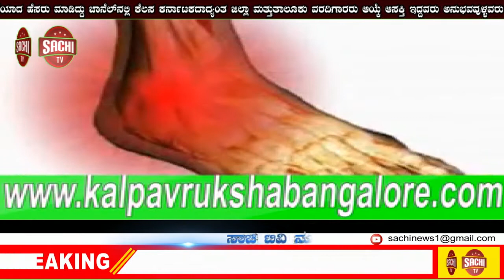ರಸ್ತೆಗಳಲ್ಲಿ ಅಡ್ಡದಿಡ್ಡಿ ಪಾರ್ಕಿಂಗ್ ಮಾಡದೇ, ರಸ್ತೆ ನಿಯಮವನ್ನು ಪಾಲಿಸುವಂತೆ ಪಮ ಪಿಎಸ್ಐ ಎಚ್ ನಾಗಪ್ಪ sachi tv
ಕೊಟ್ಟೂರು ಪಿಎಸ್ಐ; ಎಚ್ ನಾಗಪ್ಪ ಅಧಿಕಾರ ಸ್ವೀಕಾರ
ರಸ್ತೆಯಲ್ಲಿ ಅಡ್ಡದಿಡ್ಡಿ ಪಾರ್ಕಿಂಗ್ ಮಾಡಿದರೆ ದಂಡ

ಕೊಟ್ಟೂರು:  ರಸ್ತೆಗಳಲ್ಲಿ ಅಡ್ಡದಿಡ್ಡಿ ಪಾರ್ಕಿಂಗ್ ಮಾಡದೇ, ರಸ್ತೆ ನಿಯಮವನ್ನು ಪಾಲಿಸುವಂತೆ ಪಮ ಪಿಎಸ್ಐ ಎಚ್ ನಾಗಪ್ಪ ತಿಳಿಸಿದರು.
ಬಳ್ಳಾರಿ ಜಿಲ್ಲೆಯ ಕೊಟ್ಟೂರಿನ
ಹಿಂದಿನ ಪಿಎಸ್ಐ ಕಾಳಿಂಗ ಅವರ ವರ್ಗಾವಣೆ ನಂತರ ತಿಂಗಳುಳಿಂದ ಖಾಲಿ ಇದ್ದ ಪಿಎಸ್ ಐ ಹುದ್ದೆಗೆ ಸೋಮವಾರ ಅಧಿಕಾರವಹಿಸಿಕೊಂಡು ಸುದ್ದಿಗಾರರೊಂದಿಗೆ ಮಾತನಾಡಿದರು.
ಪಟ್ಟಣದ ರೇಣುಕಾ ಟಾಕೀಸ್ ರಸ್ತೆ, ಗಾಂಧಿ ಸರ್ಕಲ್‌ನ ಮುಖ್ಯ ರಸ್ತೆಗಳಲ್ಲಿ ಗೂಡ್ಸ್ ಗಾಡಿಗಳು, ಬೈಕ್ ರಸ್ತೆಯಲ್ಲಿ ಅಡ್ಡದಿಡ್ಡಿಯಾಗಿ ಪಾರ್ಕಿಂಗ್ ಮಾಡುವ ವಾಹನಗಳಿಗೆ ಸೂಕ್ತ ಕಾನೂನು ಕ್ರಮಕೈಗೊಳಲ್ಲಾಗುವುದು ಅವರು, ಕೊಟ್ಟೂರು ನನಗೆ ಹೊಸದಲ್ಲ, ಈ ಹಿಂದೆ ಐದು ವರ್ಷಕಾಲ ಕಾನ್ಸ್‌ಟೇಬಲ್ ಅಗಿ ಇಲ್ಲಿಯೇ ಕಾರ್ಯನಿರ್ವಹಿಸಿದ್ದೆ, ಪಟ್ಟಣದಲ್ಲಿ ಶಾಂತಿ ಮತ್ತು ಕಾನೂನು ಸುವ್ಯವಸ್ಥೆಯನ್ನು ಕಾಪಡುವುದೇ ನನ್ನ ಆದ್ಯ ಕರ್ತವ್ಯವಾಗಿದೆ ಎಂದರು.
ನನ್ನ ಅಧಿಕಾರ ವ್ಯಾಪ್ತಿಯಲ್ಲಿ ಮಟ್ಕಾ, ಇಸ್ಪೀಟ್, ಕ್ರಿಕೇಟ್ ಬೆಟ್ಟಿಂಗ್ ಇತರೆ ಜೂಜಾಟಗಳು ಮತ್ತು ಕಾನೂನು ಬಾಹಿರ ಚಟುವಟಿಕೆಗಳು ಕಂಡುಬಂದಲ್ಲಿ ಅಂತಹ ವ್ಯಕ್ತಿಗಳ ವಿರುದ್ಧ ಕೇಸ್ ದಾಖಲಿಸಿ ನಿರ್ಧಾಕ್ಷಿಣ್ಯ ಕ್ರಮ ಕೈಗೊಳ್ಳಲಾಗುವುದು ಎಂದು ತಿಳಿಸಿದರು.
ಪೋಷಕರು ತಮ್ಮ ಮಕ್ಕಳ ಕೈಯಲ್ಲಿ ಬೈಕ್ ಕೊಡುವ ಮೊದಲು ಅವರಿಗೆ ಅತಿ ವೇಗದಿಂದ ಸಂಭವಿಸುವ ರಸ್ತೆ ಅಪಘಾತಗಳ ಬಗ್ಗೆ ಮನವರಿಕೆ ಮಾಡಿಸಲು ಮತ್ತು ಇತರೆ ಸಮಸ್ಯೆಗಳ ಕುರಿತಾಗಿ ಹಂತಹಂತವಾಗಿ ಸಭೆ ನೆಡೆಸುತ್ತೇವೆ ಇದಕ್ಕೆ ಎಲ್ಲಾ ಸಂಘ ಸಂಸ್ಥೆಗಳು ಹಾಗೂ ಸಾರ್ವಜನಿಕರು ಸಹಕರಿಸಬೇಕಿದೆ ಎಂದುಬಮನವಿ ಮಾಡಿದ್ದರು.
ಈ ಸಂದರ್ಭದಲ್ಲಿ ಠಾಣೆಯ ಸಿಬ್ಬಂದಿಗಳಾದ ಎ.ಎಸ್.ಐ ಅಬ್ಬಾಸ್, ಹೇಡ್ ಕಾನ್ಸ್‌ಟೇಬಲ್ ದೊಡ್ಡಬಸಪ್ಪ.ಜಿ,ಕಾನ್ಸ್‌ಟೇಬಲ್ ಕೊಟ್ರಗೌಡ ಇದ್ದರು